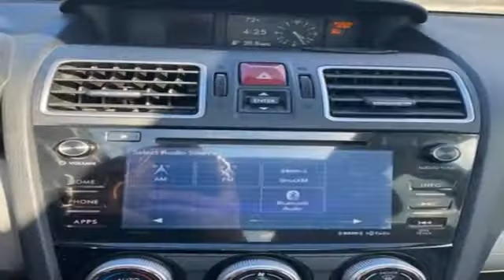Used 2017 Subaru Forester Newport News VA Hampton, VA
Year: 2017
Make: Subaru
Model: Forester
Trim: 2.5i Premium
Engine: 2.5L 4-Cylinder DOHC 16V VVT
Transmission: Lineartronic CVT
Color: Blue
Interior: Gray
Mileage: 55646
Stock #: 519106A
VIN: JF2SJAEC0HH414196
Here we have 2017 Subaru Forester AWD 2.5i Premium in a beautiful Quartz Blue Pearl, and yes this Forester has only had ONE OWNER. Not only are you getting a great looking vehicle but you are also going to be picking up quite a few features as this Subaru Forester is well equipped with a suite of safety and comfort features such as; Backup Camera, Bluetooth, Moonroof, Premium Package, Heated Seats, 17" Alloy Wheels, Air Conditioning, All-Weather Package, Automatic temperature control, Dual front impact airbags, Dual front side impact airbags, Electronic Stability Control, Exterior Parking Camera Rear, Four wheel independent suspension, Front anti-roll bar, Heated Exterior Mirrors, Heated Front Seats, Knee airbag, MP3 decoder, Overhead airbag, Power driver seat, Power moonroof, Radio data system, Radio: Subaru Starlink 7.0" Multimedia Plus System, Rear seat center armrest, Security system, Split folding rear seat, Steering wheel mounted audio controls, Telescoping steering wheel, Tilt steering wheel, Windshield Wiper De-Icer. CARFAX One-Owner. Lineartronic CVT 2.5L 4-Cylinder DOHC 16V VVTbrbrRecent Arrival! 26/32 City/Highway MPGbrbrbr*Every Internet Price includes current applicable dealer discounts. Your additional costs are sales tax, tag and title fees for the state in which the vehicle will be registered, any dealer-installed options (if applicable) and a dealer processing fee ($799 Virginia & North Carolina). Prices are subject to change, and prior sales are excluded. While every reasonable effort is made to ensure the accuracy of this information, we are not responsible for any errors or omissions contained on these pages. Please verify any information in question with the dealer.

About MileOne Hall Ford Mitsubishi:
We are a new and certified used Ford and Mitsubishi dealership serving the Newport News area.
If you live in Hampton Roads, Williamsburg or Smithfield, you are just a short trip away from a new or used Ford or Mitsubishi car, truck, or SUV. Call or visit us today for your best deal!

Address:
12896 Jefferson Ave
Newport News VA Hampton, VA 23608